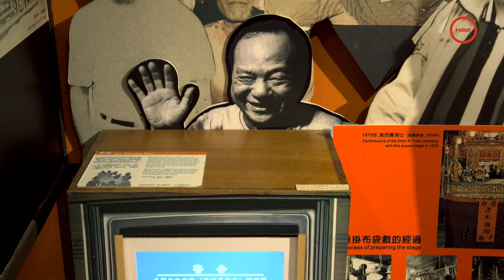木偶迷蹤記 連結老文化 布袋戲行銷扭轉｜台原亞洲偶戲館 羅斌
戲沒人唱就完了
傳統
是躺在館子裡的石頭白菜五花肉
還是掌中的活生生

幕前幕後誰重要
從初始表演音樂配置看
亞洲和歐洲個性大不同
荷蘭人館長羅斌在台灣
發現的漢學理想
不只是口頭說說的重要
木偶眼裡話真章